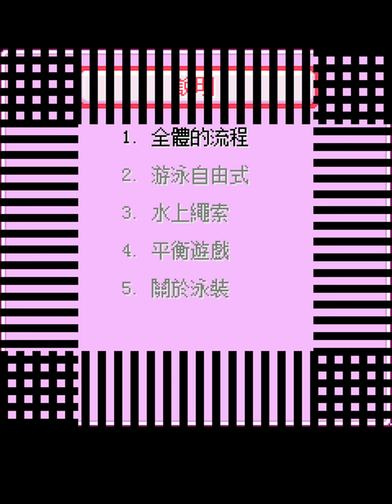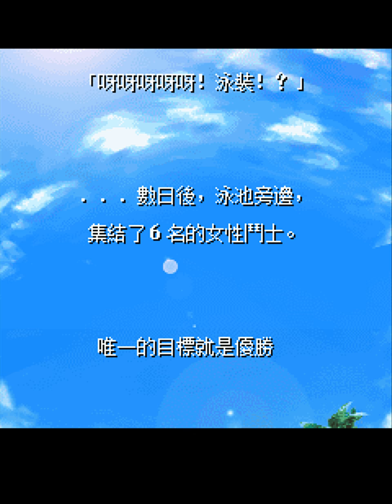Moeru! SNK Girls Big Water Sports Day (mobile phone) playthrough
Despite that, click the Closed Captions button for crummy commentary.